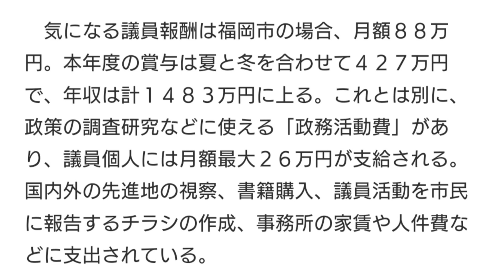怒られる？地方議員は要らない。 独身とも50代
朝からうるさい選挙カー。
4年に1度だけアピールする議員。
地方議員も仕事はしてるが、ホントに必要なのかな～。
地方の自立は必要だけど、国会議員と役所だけではだめなのか。
市民の意見の窓口は、実務の役所で十分だ。
職業議員がいなくても、兼務で何とでもなりそうだけど。。